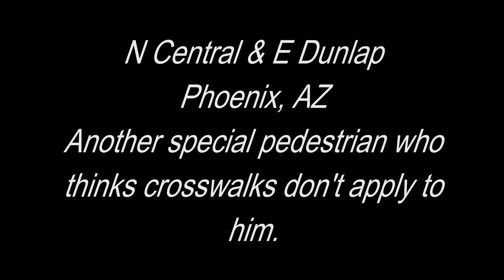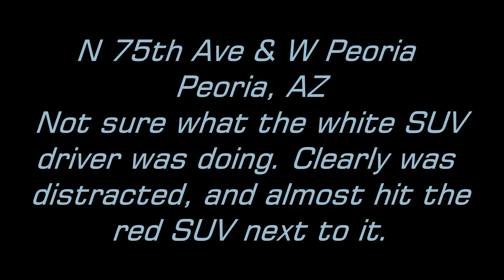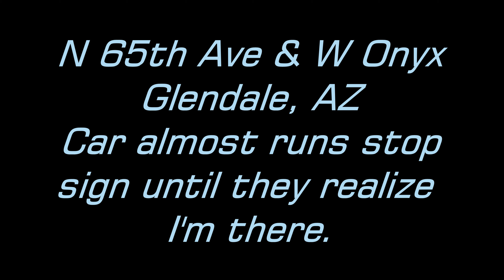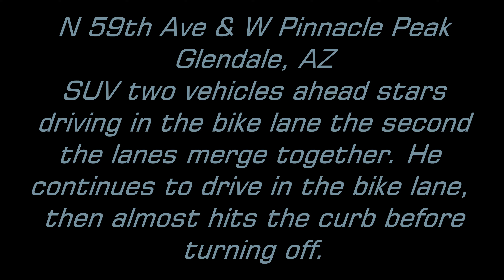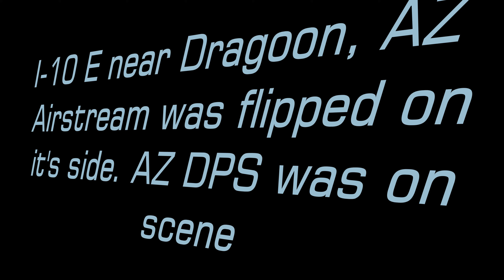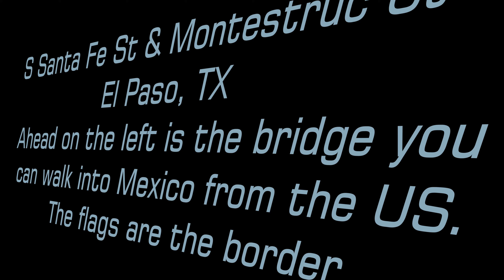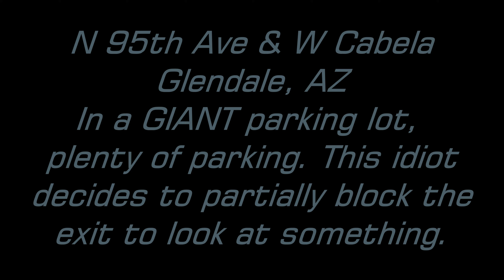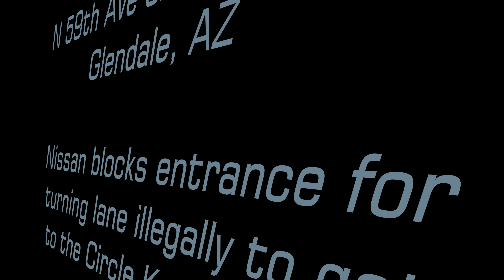Bad Drivers of Maricopa County #39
This is the bad drivers of Maricopa County, El Paso, TX, and southern New Mexico.
My son & I went on a two day getaway to El Paso.